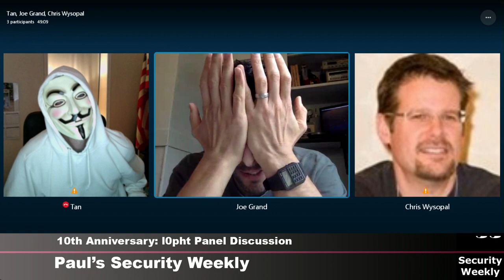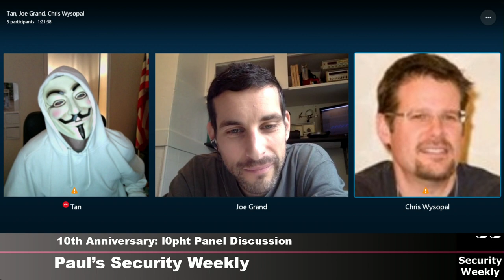Security Weekly #438 - L0pht Heavy Industries Panel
L0pht Heavy Industries was a hacker collective active between 1992 and 2000 and located in the Boston, Massachusetts area. We learn about the history of the L0pht and the future.